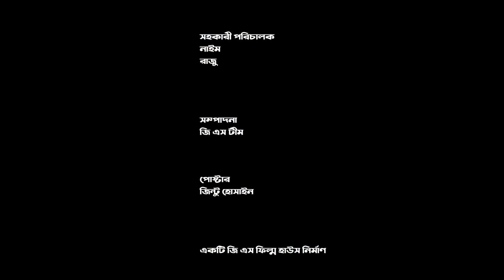আলাদিনের চেরাগ | Aladdin | Bangla new natok 2021 | Tanvir Rahi | GS Chanchal | Sayde | Mira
Advance English শিখুন ঘরে বসেই। ৪০% ডিসকাউন্ট পেতে ব্যবহার করুন কুপন কোড 'GIFT40', বিস্তারিত-

Story , Screenplay & Edit : GS Chanchal
Direction - GS Chanchal
Cast - Sayde , Rahi , Mira , Ayat.
Dop - Rony Ahmed Rejin , Sabbir
Poster - Zintu Hossain
AD - Ahmed Sahin , Nayem , Raju
Production - GS FILM HOUSE

bangla natok
new natok
natok 2021
gs film house
rahi
tanvir rahi
hossain sayde
mira
ayat
ayzas films
i phone gf
konna rasi
bangla comedy natok
comedy natok
chanchal natok
ayzas
film
বাংলা নাটক
নাটক ২০২১
বেস্ট নাটক ২০২১
ফানি নাটক
তামিম খন্দকার
tamim, sayde, bangla funny natok, gs chanchal, ayzas films natok
mira, tawhid afridi , valentine special 2021, valentine 2021
2021.

📣 ||ANTI-PIRACY WARNING || 📣
This content is Copyright to “ GS Film House”. Legal action will be taken against those who violate the copyright of the following material presented! So be careful before anything.

⏩ (©️) Copyrighted by GS Film House